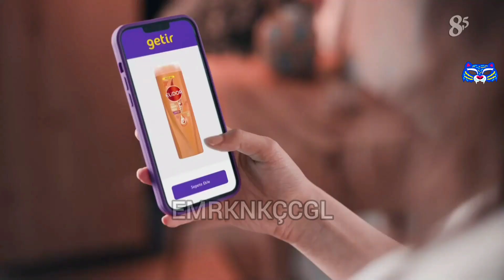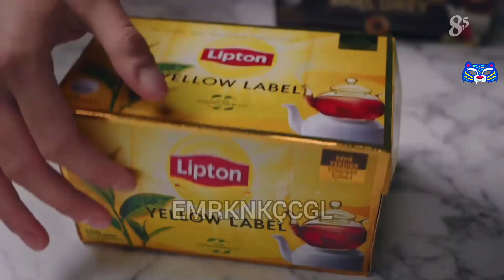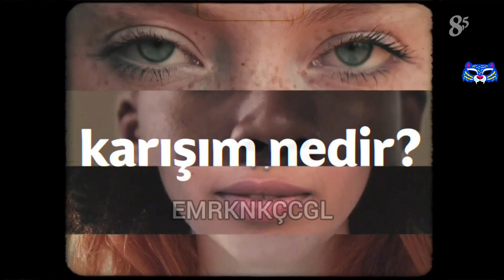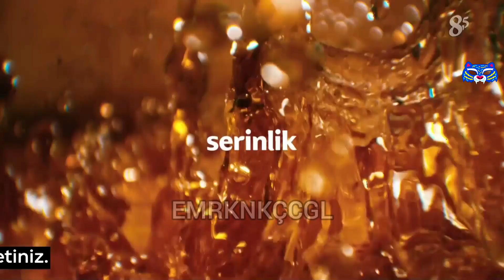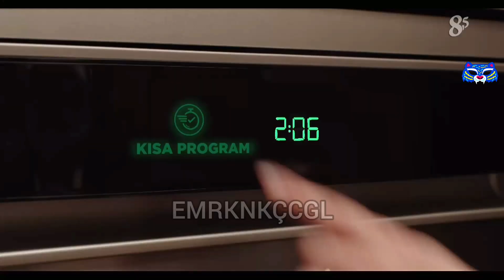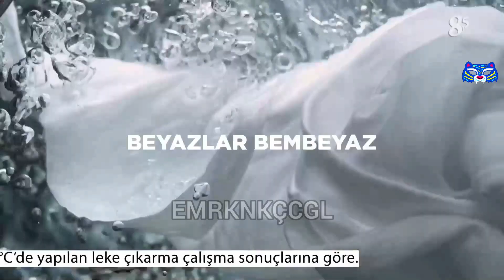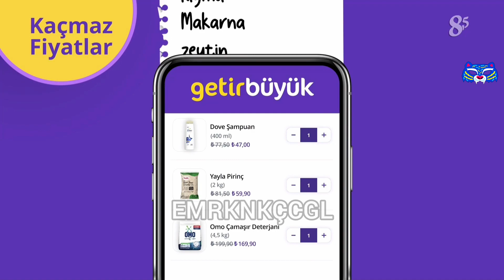TV 8,5 REKLAM KUŞAĞI - 30 AĞUSTOS 2023.